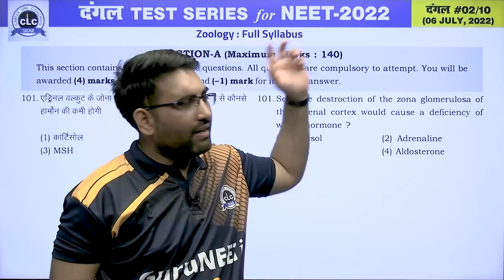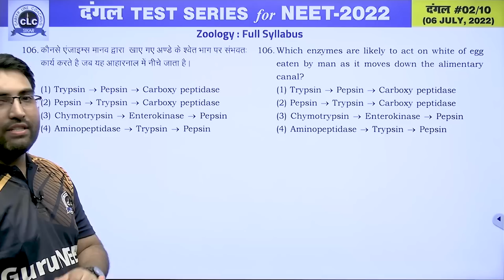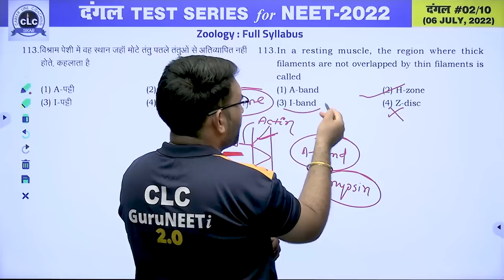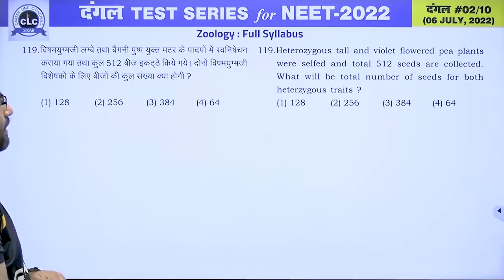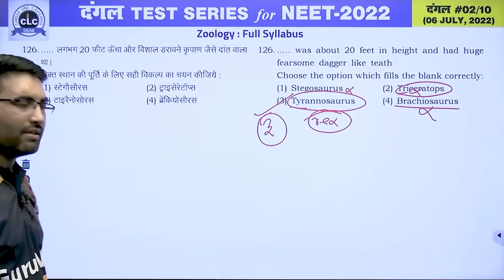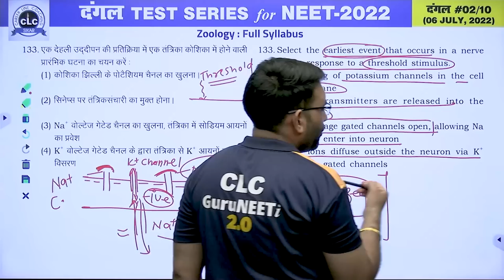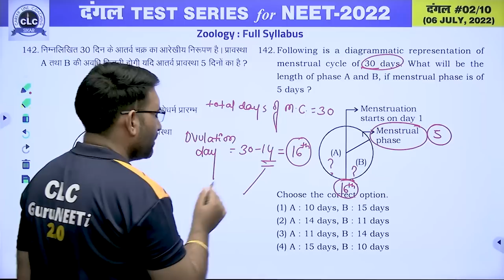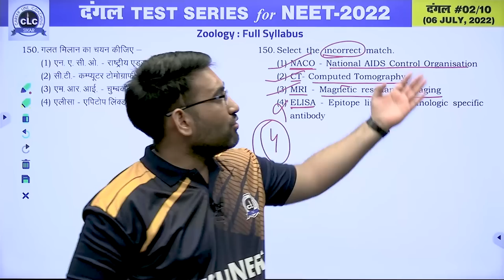दंगल#02 - VIDEO SOLUTION II ZOOLOGY || FOR NEET -2022 || CLC